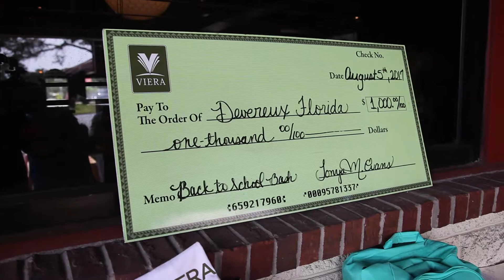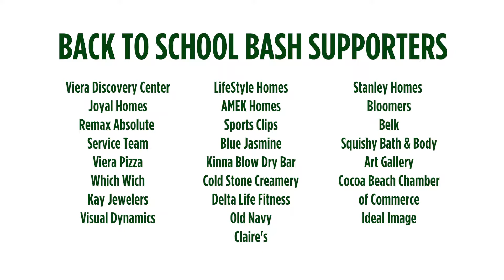Back to School Bash Benefits Students at Devereux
Watch this video. See how the Viera Community Institute, The Viera Company, Uno Pizzeria & Grill, businesses at The Avenue and others helped make sure the students of Devereux Advanced Behavioral Health went Back to School with the proper supplies. Making A Difference in Viera.